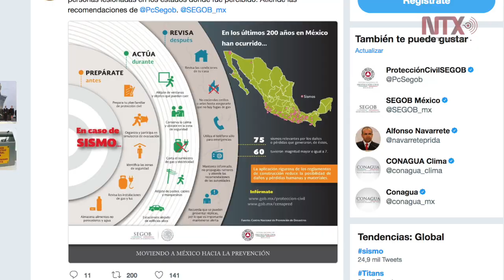Se registra sismo magnitud 5.9 con epicentro en Oaxaca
Se activó alerta sísmica en la Ciudad de México, no se reportan daños